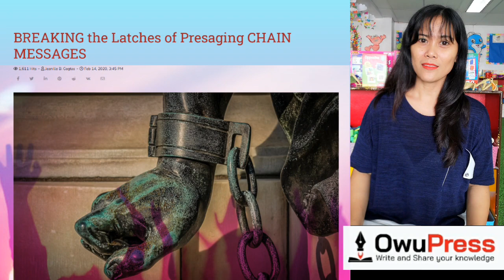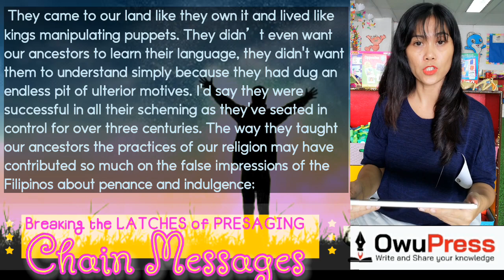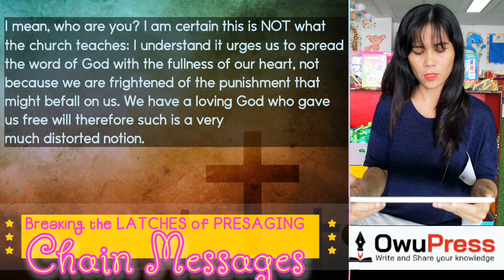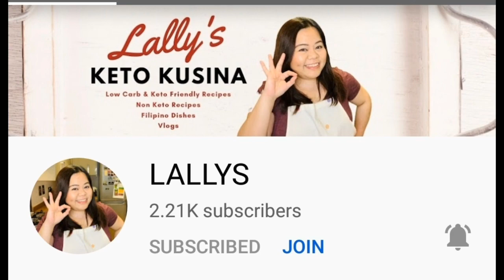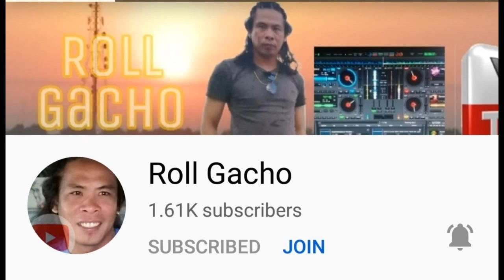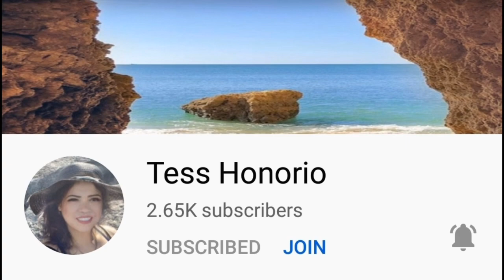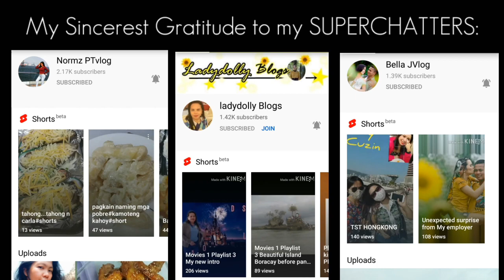BREAKING THE LATCHES OF PRESAGING CHAIN MESSAGES | Article by Jeanille Cogtas